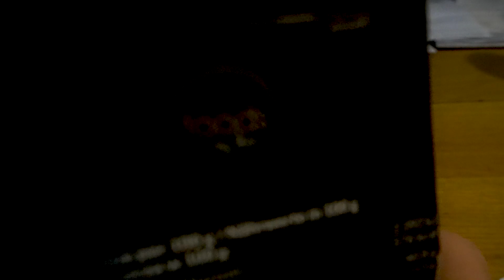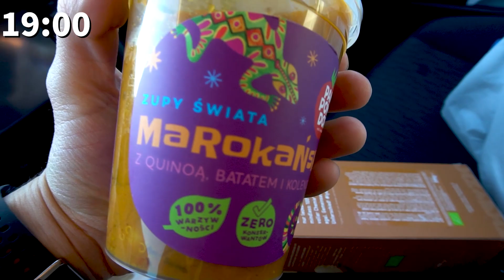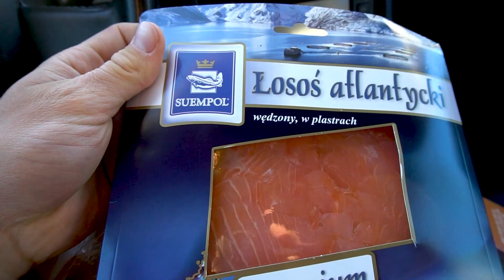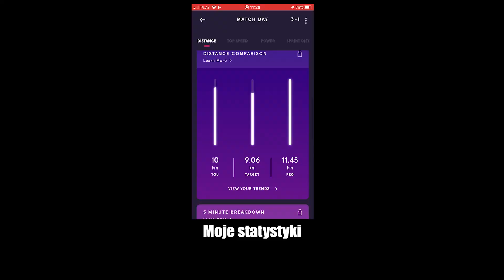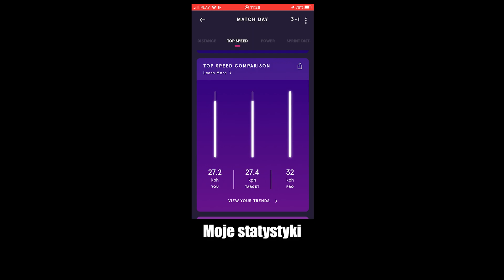Projekt 3 Liga - Półfinał Pucharu Polski, Trening Regeneracyjny na Boisku | EP #6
W dzisiejszym odcinku zobaczycie skrót meczu półfinału Pucharu Polski z Ruchem Zdzieszowice oraz trening regeneracyjny na boisku z programu Pre-sezon 2.0. Zobaczycie standardowo posiłki, a także usłyszycie przesłanie do hejetrów. Zapraszam do oglądania :)

Gdyby któryś z linków nie działał to tutaj jest wszystko czego potrzebujesz do poprawy swoich umiejętności

Twój komentarz to moja inspiracja do tworzenia kolejnych epizodów, poświęć chwile i zostaw nawet ,,cześć, fajny film" dasz mi informację zwrotną, co sądzisz o filmie dzięki czemu ja będę mógł je ulepszać. Zostawiają subskrypcje rozwijasz mój kanał, z góry dziękuję. ;)
► -10% Rabat w sklepie z kodem: Majer10
► *ZMIANA KODU -10% Rabat w sklepie na produkty Pure2Improve z kodem: 10Majer (Akcesoria do treningu piłkarskiego)